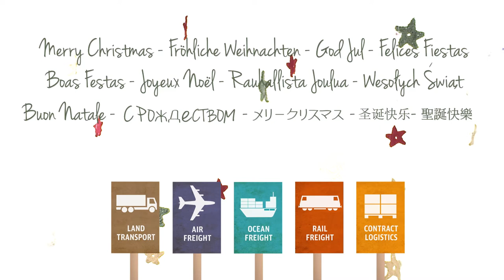DB Schenker Logistics X-mas Movie 2014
This year, DB Schenker proves that they do not only "deliver solutions" but at X-mas, they are "delivering happiness". See what fun it is.